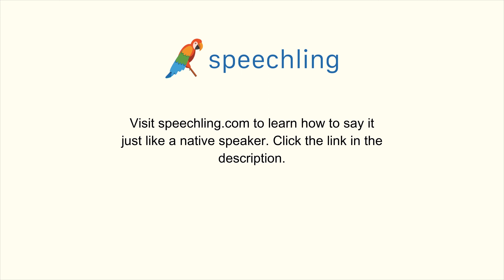スペイン語で"一日中。"の発音の仕方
一日中。

一日中。